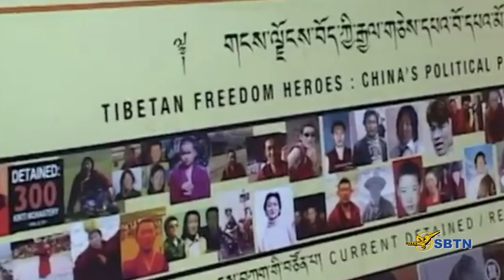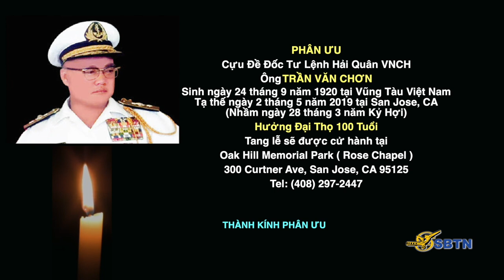VATV | 25 Năm Ngày Nhân Quyền Cho Việt Nam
Phỏng Vấn Đặc Biệt Với Bác Sĩ Diệu Thi
07/05/2019